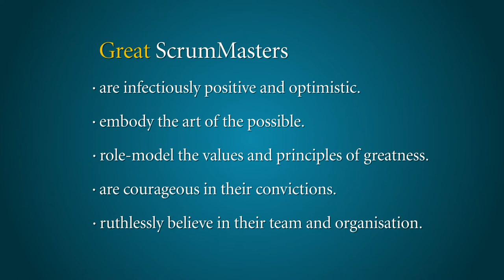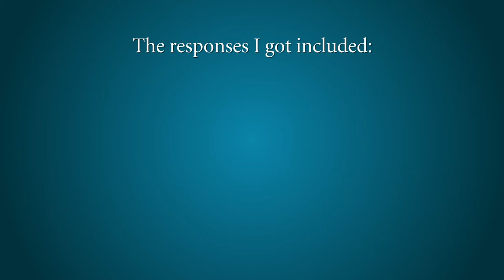Becoming an Inspiring Scrum Master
An introduction to becoming an Inspiring Scrum Master - from my Scrum Mastery eCourse